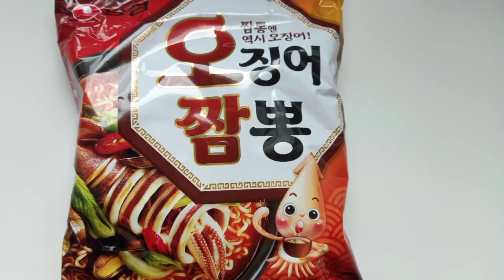초간단하게 전자렌지로 라면 끓이기(오징어짬뽕 편) You can cook 'Korean ramen' on your microwave oven . It's super-simple.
비오는날 딱 어울리는 오징어 짬뽕, 전자렌지로 오징어 짬뽕 간편하게 끓여보아요
You can cook 'Korean ramen' on your microwave oven . It's super-simple.(Squid jjamppong)